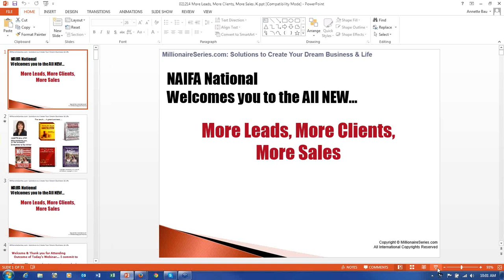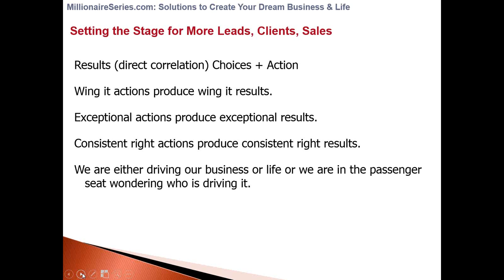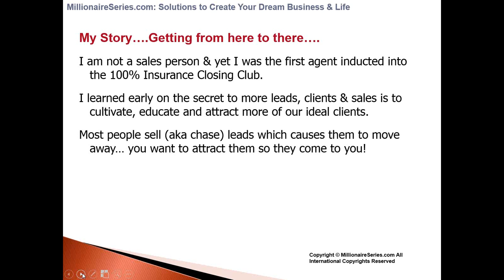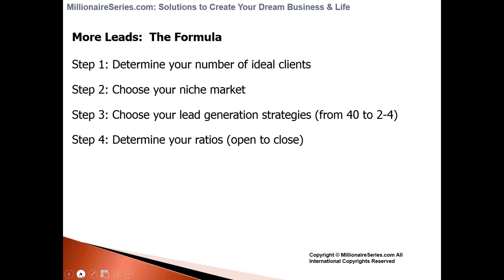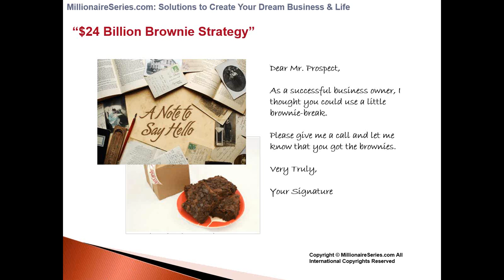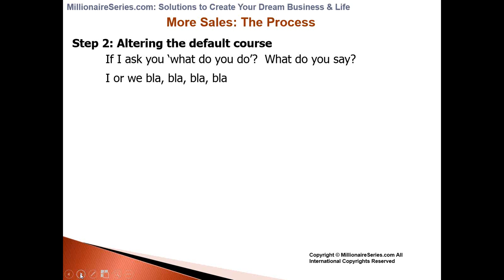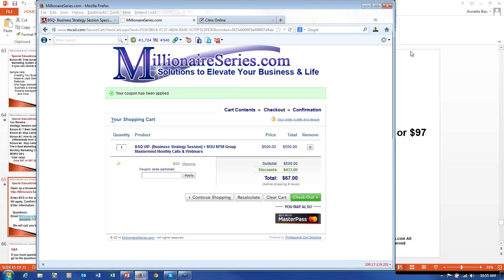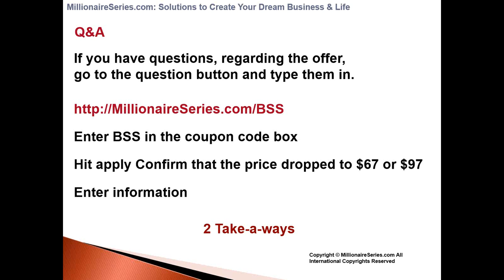More Leads, More Clients, and More Sales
NAIFA Webinar
February 2014